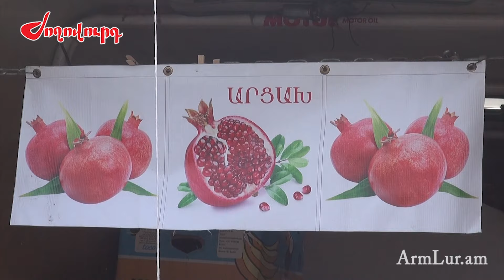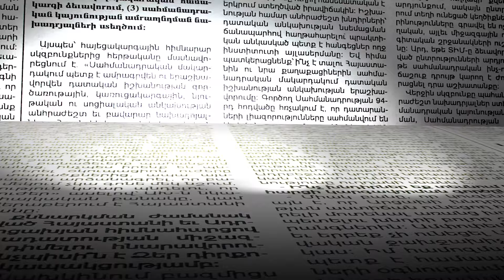Ինչ գներ են Մալաթիայի մթերքի շուկայում Ամանորին ընդառաջ